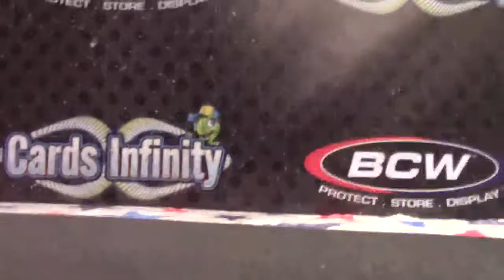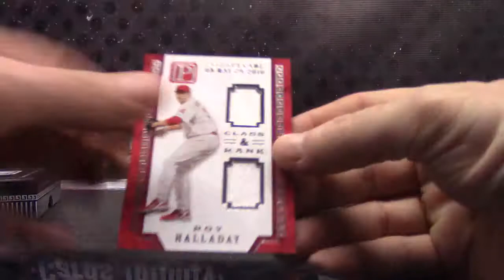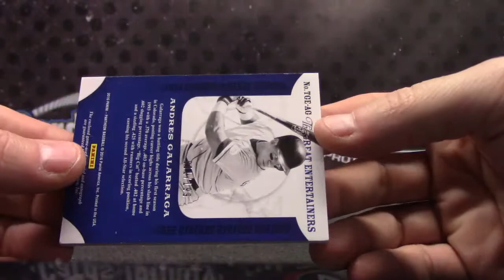Jeff O's 2016 Pantheon Baseball Box Break